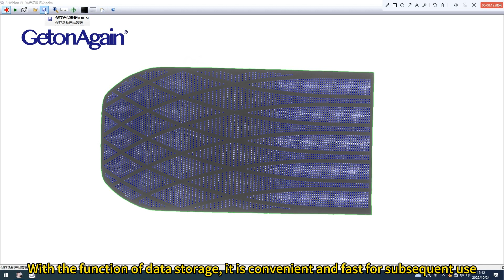Getonagain Automatic Perforation Visual Inspection Machine